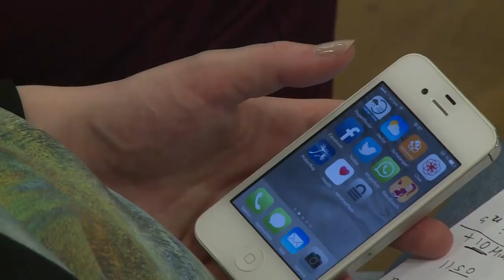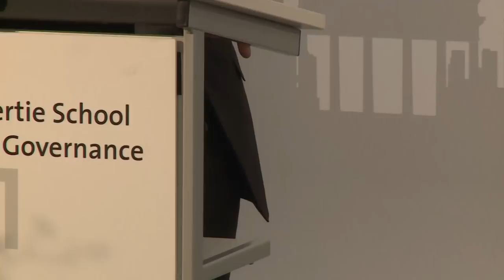Emmanuel Macron: A New Deal for Europe - Reforms, Investment, and Growth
Keynote & Discussion with Emmanuel Macron, France‘s Minister for the Economy, Industry, and Digital Affairs.

Emmanuel Macron, France‘s Minister for the Economy, Industry, and Digital Affairs, visited the Hertie School of Governance during his official trip to Berlin. Following up on the 17th Franco-German Ministerial Council in Berlin, Minister Marcron discussed the future of Europe and the role of reforms, investment, and growth.